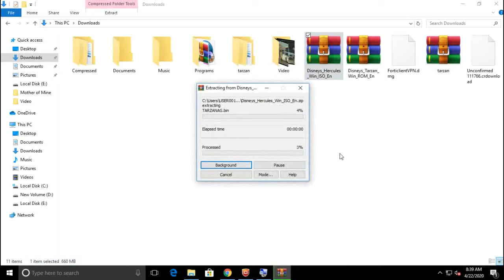Open .BIN file